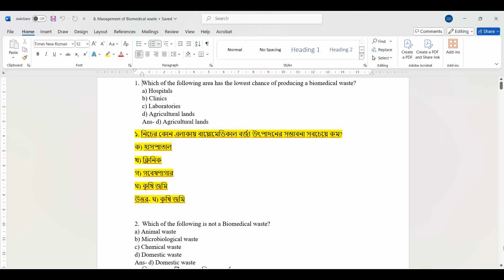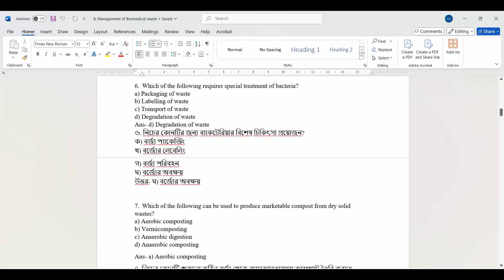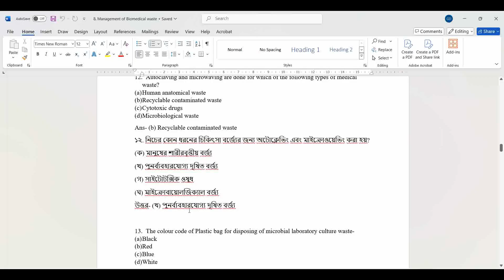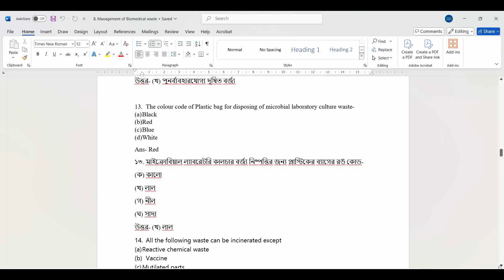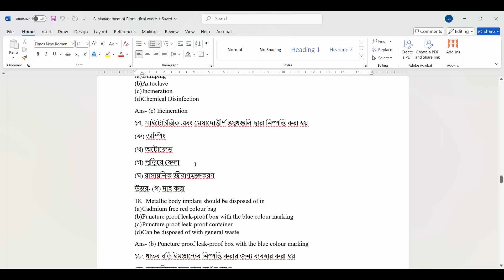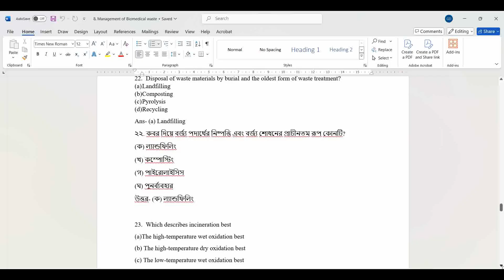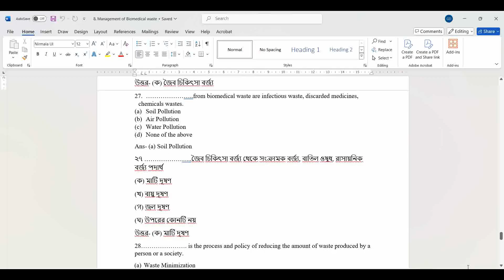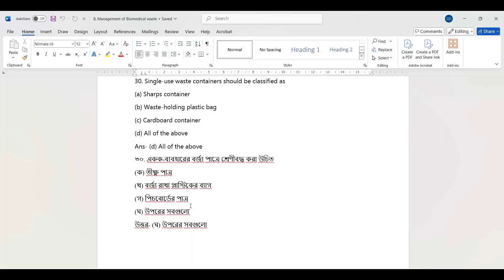WB SSC| Environmental Studies| Biomedical Waste Related MCQ Qs & Ans| 2nd SLST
Title: Biomedical Waste Related MCQ Qs & Ans| Both English & Bengali Version| Suggestion For BA, BSc, BCom